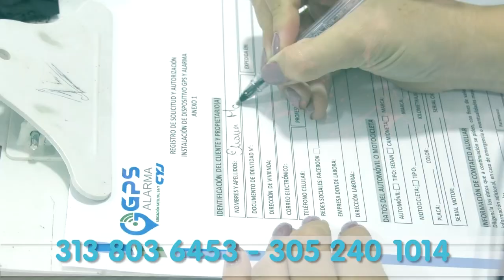AUMENTA PREOCUPACIÓN POR CÁRTELES DE LAS AGC EN EL DEPARTAMENTO DEL CESAR